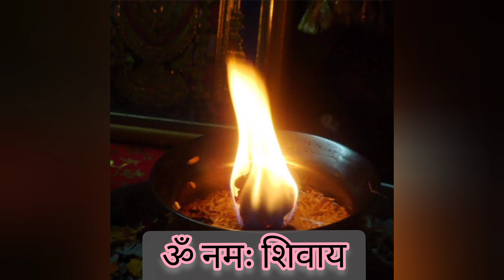महाशिरात्रिपरशिवज्योतकैसेबनाए सावनमेंशिवज्योतकैसेबनाएं श्रावण महिन्यात सव्वाशे बेलवातीचाज्योत बनवा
🙏☺️ friends,

बेलबातीकैसे बनाये
बेलवाती कश्या बनवायच्या
बोरन्हान सजावट आणि ideas

In this video I share Maharashtra's traditional way to make jyot .

so, friends if you like this video please click the like button 👍

so, friends always stay healthy and happy ☺️